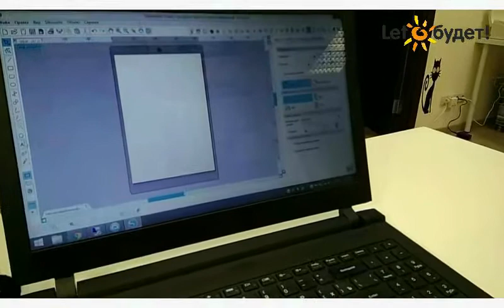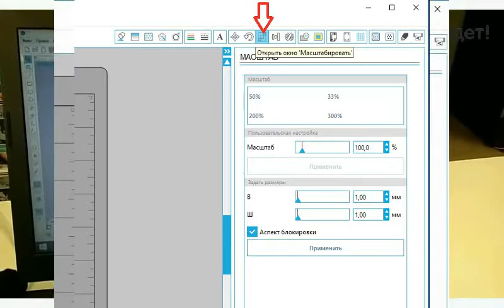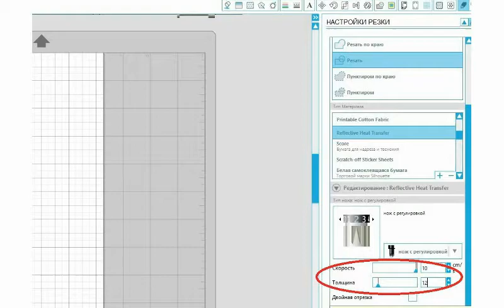Светоотражающая термопленка. Правила резки на плоттере Silhouette и переноса на изделие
Видео инструкция по резке и переносу термотрансферной светоотражающей пленки. Параметры для плоттера Silhouette и настройка термопресса. Материал Reflective Heattrans, вылет ножа 2, толщина 12. НЕ забудьте отзеркалить изображение.